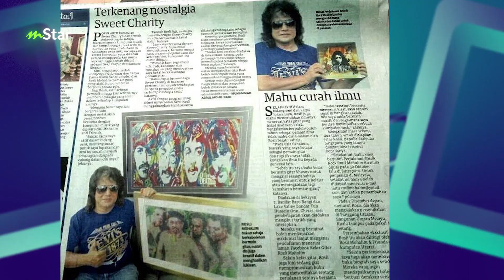Dulu band rock hidup susah… Sweet Charity dibayar durian selepas buat show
Alhamdulillah, Rosli Mohalim sudah sembuh penyakit strok Suka dengar perkongsian Rosli tentang pengalaman lucu bersama Sweet Charity dibayar dengan berbakul durian selepas konsert.